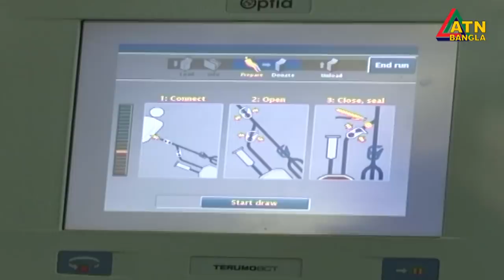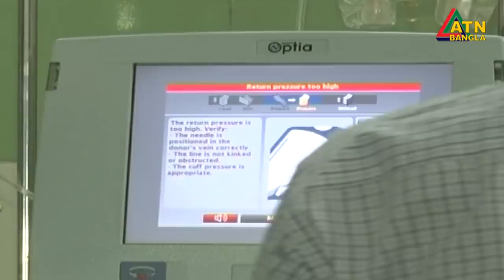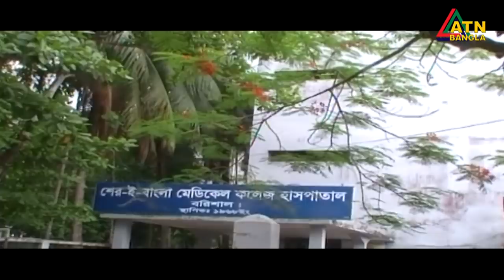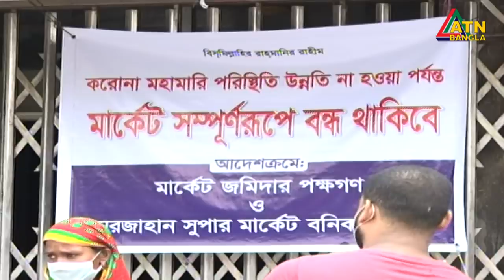এটিএন বাংলা দুপুর ২টার সংবাদ । 16.05.2020 | ATN Bangla 2pm News